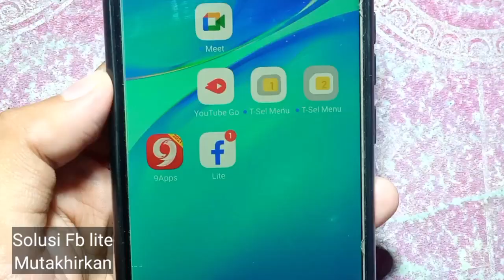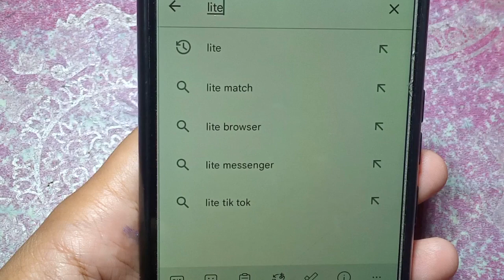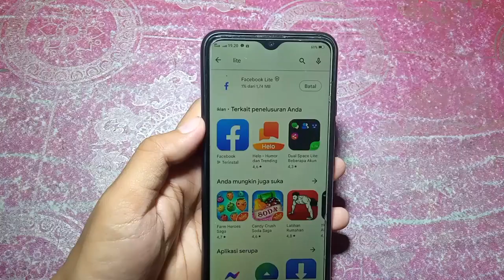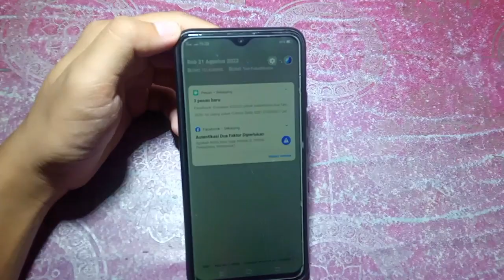SOLUSI FACEBOOK LITE MUTAKHIRKAN TIDAK BISA DI BUKA MUTAKHIRKAN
Solusi fb tidak bisa di buka
Solusi facebook mutakhirkan